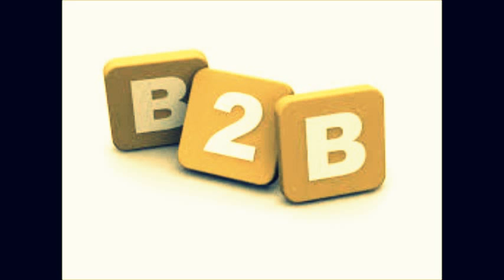Cristhian Flores B2B Dj ID @ Live Session 24/10/2014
Tracklist

1. Sinnerman (Prelude Mix) - Siwell
2. Take Me Higher (Original Mix) - Rony Seikaly
3. Space Odyssey (Original Mix) - Aleksey Yakovlev
4. Summer Is Here (Original Mix) - Louder Dale
5. Incite (Original Mix) - Tim Davison
6. Cowgirl (Tim Davison Remix) - Underworld
7. The Evil ID (Original Mix) - Max Graham
8. Contraband (Simon Patterson) - Blazer & Simon Patterson
9. Leave Me Alone (Simon Patterson Remix) - Neelix
10. Coloured Light (Simon Patterson Remix) - Neelix
11. Games (Standerwick Remix) - John O'callaghan Feat. Jennifer                                       Rene
12. Freedom (Original Mix) - Aly & Fila
13. Shine (Radio Edit) - John Askew